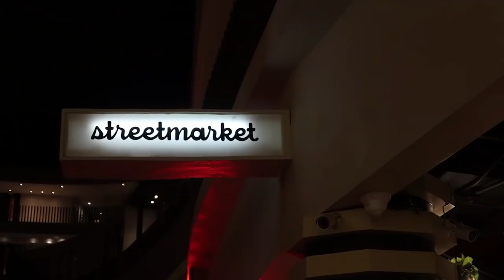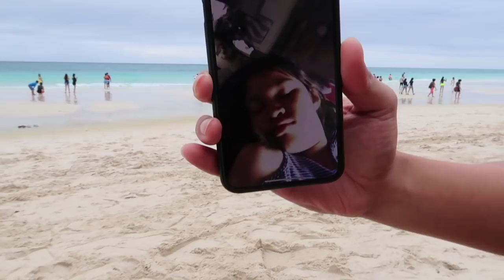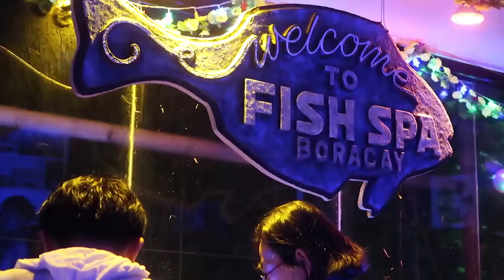STRANDED IN BORACAY!!! | DJ CHACHA